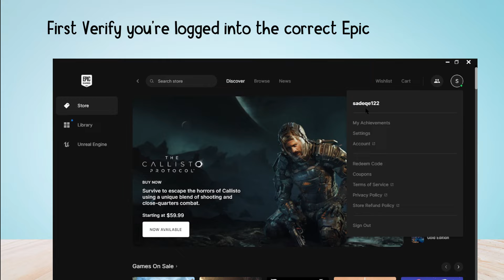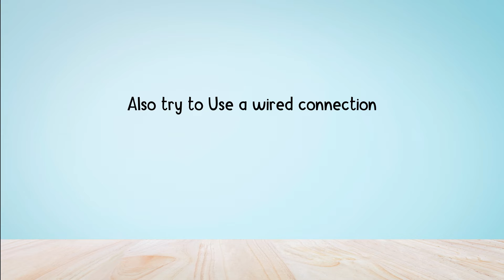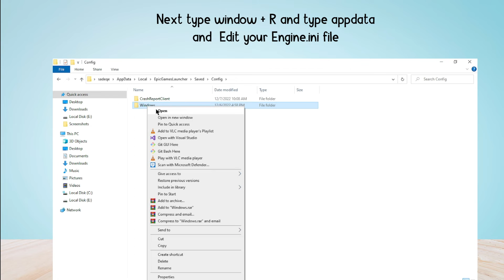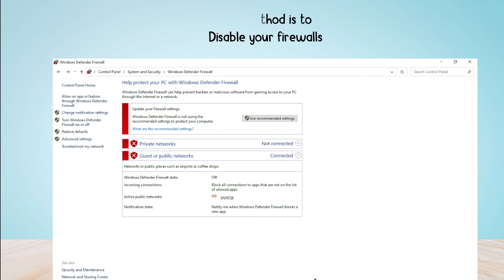How to Fix "LS-0022: Your account doesn’t own this game” Error in Epic Games Launcher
Are you gettings the "LS-0022: Your account doesn’t own this game” Error in Epic Games Launcher?
In this video, you will learn why you are getting the "LS-0022: Your account doesn’t own this game” Error in Epic Games Launcher and how to fix it.